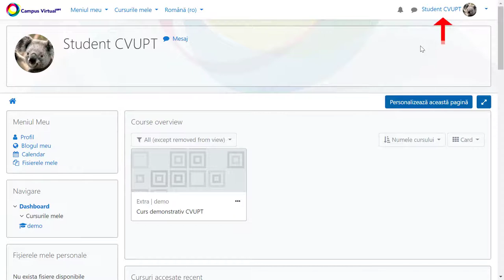Cum să îți editezi profilul pe platforma Campus Virtual UPT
Editarea informațiilor de profil de utilizator din cadrul platformei Campus Virtual a UPT